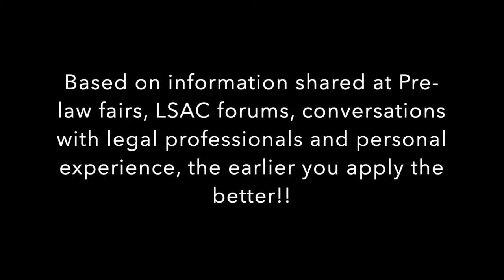How to Get into Law School | Application Secrets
This video gives inside tips on how to get into law school.

I am a 3L who was not the cookie-cutter applicant, and on my journey towards my law school acceptance, I learned insider secrets that helped me get accepted! I want to share those with you all.

Law and Lifestyle with Chelsea is a channel that encourages you to break the glass ceiling and unleash your fullest potential by providing transparent advice and insights into everything law, lifestyle, and faith.

If you have any law, life, faith-related question, feel free to DM on IG: @chels_simps

Good luck with application season!!

Comment your success stories below :)